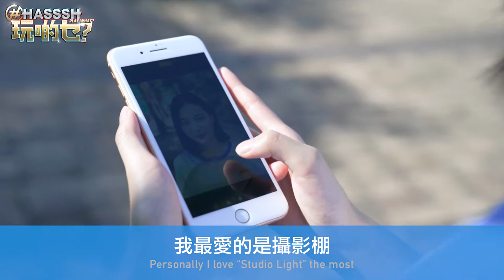《HASSSH 玩啲乜》第六集：iPhone 8 Plus 拍攝功能實測！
《HASSSH 玩啲乜》第六集 - 主持人 Sadie
今集由「仙氣女神」 Sadiebb 王思敏，和大家介紹 iPhone 8 Plus 的超強拍攝功能！